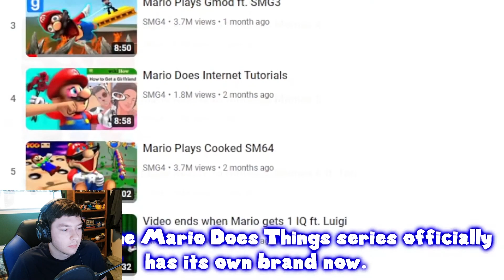It's Finally Time | Jeman Reacts: SMG4: THE NEW CASTLE!! (ft. SJG4)